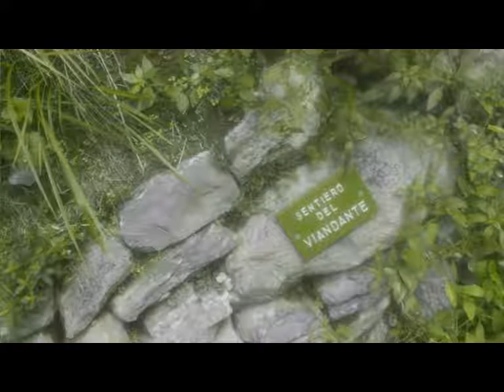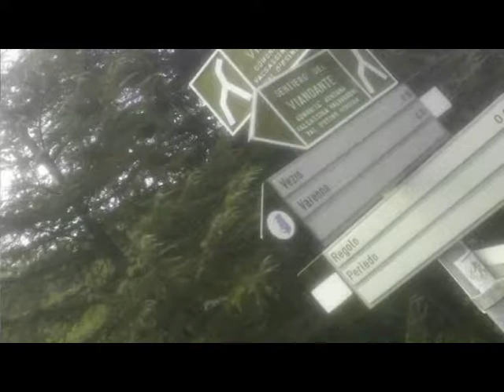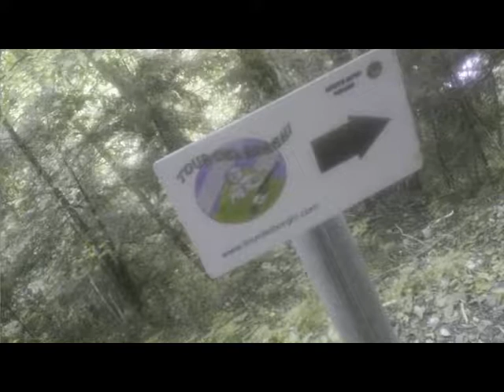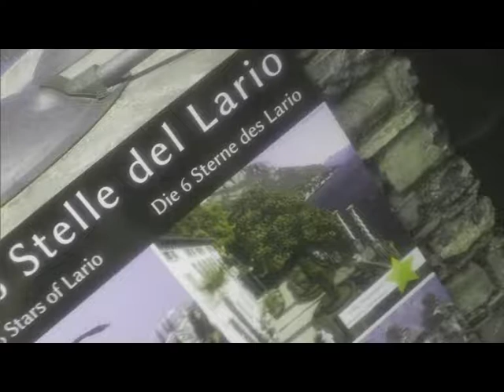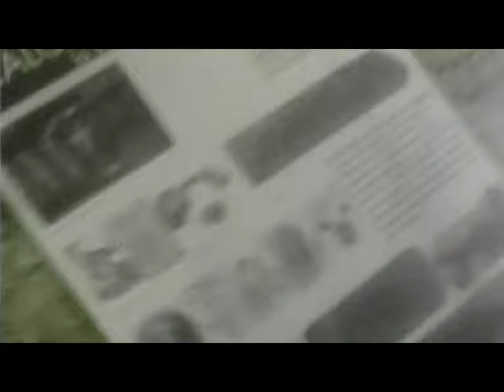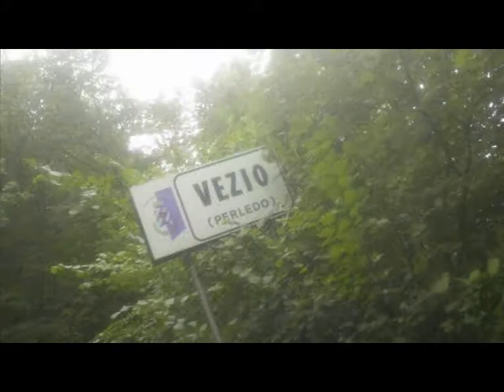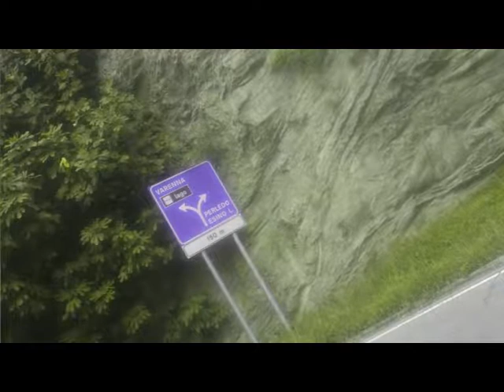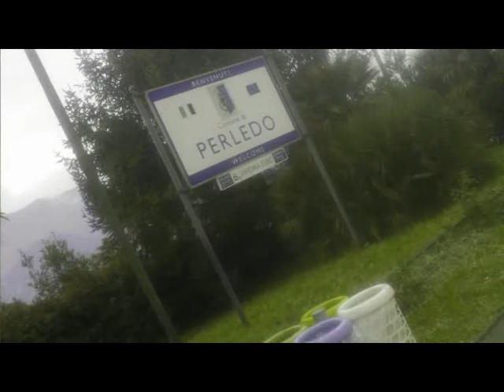VEZIO Pictures.. by Sergio Conegliano]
VEZIO Pictures: up to the Castle by Sergio Conegliano]